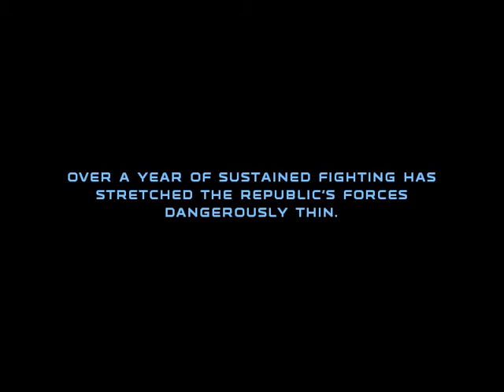Let's Play! Star Wars Republic Commando Part 7 IT"S A TRAP!!!